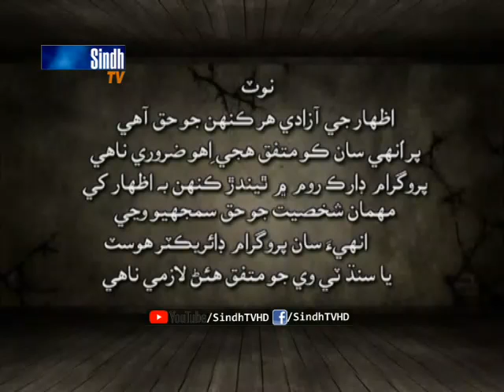Dark Room | Episode 12 | Guest Sadam Rajper | Part 01| SindhTVHD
Host: Tahir Aarain
Guest: Sadam Rajper